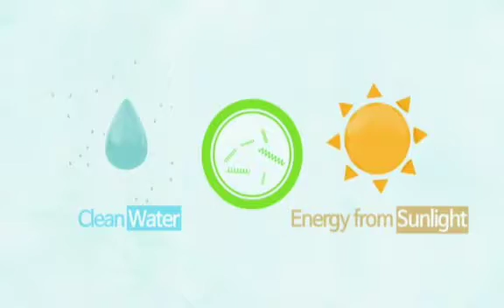Atomy Spirulina Benefits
Benefits of Atomy Spirulina in our body.